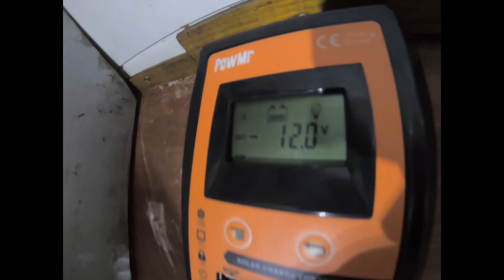roof leak {need new cieling}...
update on air vent leak in campervan ...timber rotten ;in this part i show the damadge .